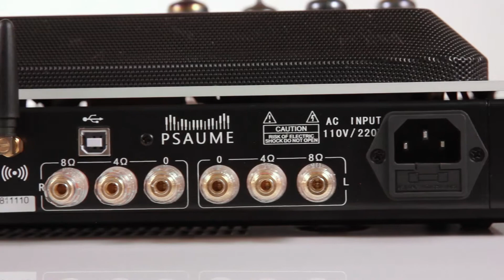Hoveraudio Tube Amplifier Home Theater Audio System Music Streaming Amplifier